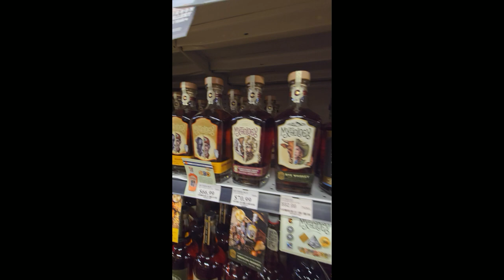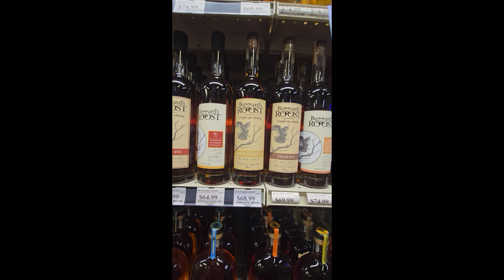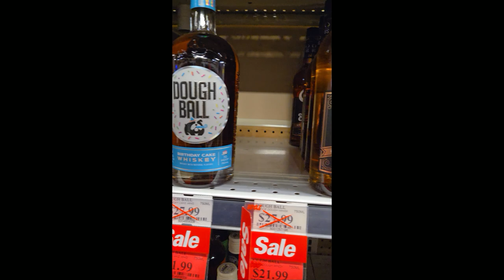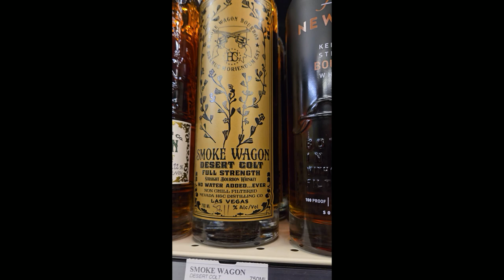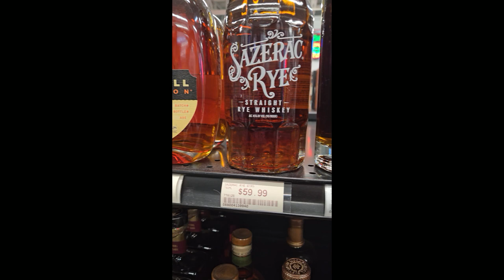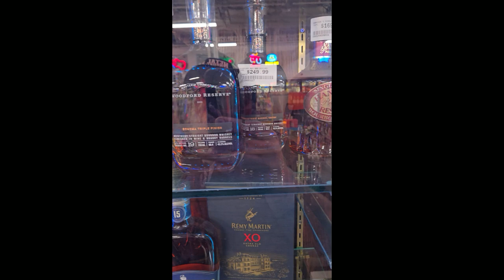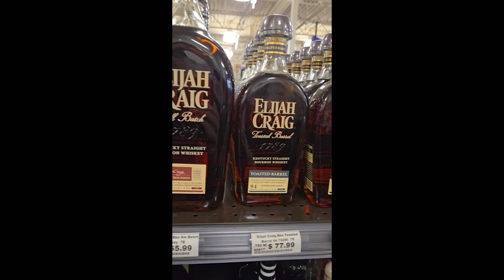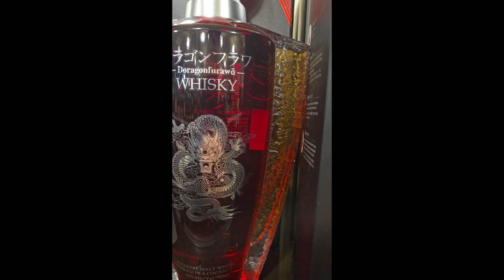Bourbon Hunting at one my favorite stores!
Our first Bourbon hunting video. I apologize I didn't realize I filmed it all in portrait mode until on the way home.  Shit happens, I'll do better next time. The camera is everywhere, that's an inside look too how I look at the bourbon section,  my eyes are all over the place.